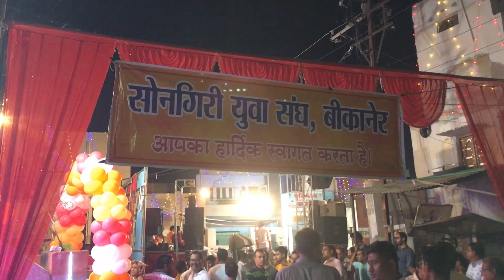Sunday masti with family || Henu trying different kind of Maggie